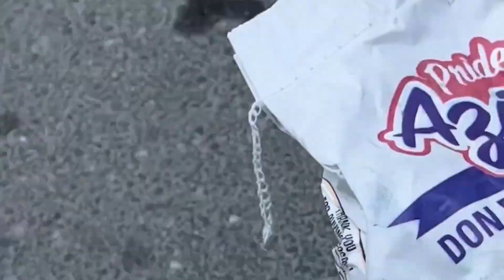Success and Women- Road Trip to Empowerment: Embracing Our Origins for Success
Road Trip to Empowerment: Embracing Our Origins for Success

Welcome to this week's episode of Success and Women! Join us on a road trip to our high school reunion, where we revisit our hometown and childhood homes. Discover how our roots shape our success today, empowering women to embrace their journey and find strength in their past. Get ready for a transformative adventure of self-awareness and growth!